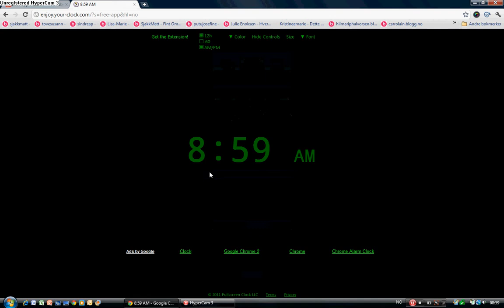FAYM check him out